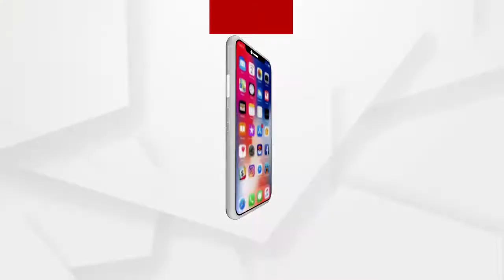ବୁର୍ଲା ସମଲେଶ୍ୱରୀ ନର୍ସିଂହୋମରେ ଉତ୍ତେଜନା...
ବୁର୍ଲା ସମଲେଶ୍ୱରୀ ନର୍ସିଂହୋମରେ ଉତ୍ତେଜନା । ଚିକିତ୍ସା ଅଭାବରୁ ରୋଗୀ ମୃତ୍ୟୁ ଅଭିଯୋଗ । ମୃତକଙ୍କ ପରିବାର ଲୋକେ ବୁର୍ଲା ଥାନାରେ ଏନେଇ ଅଭିଯୋଗ କରିଛନ୍ତି...